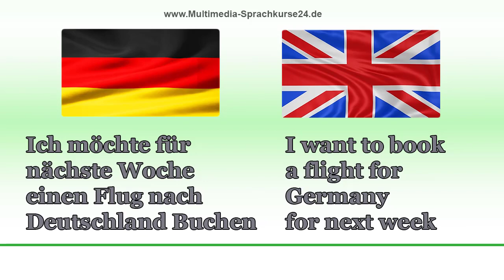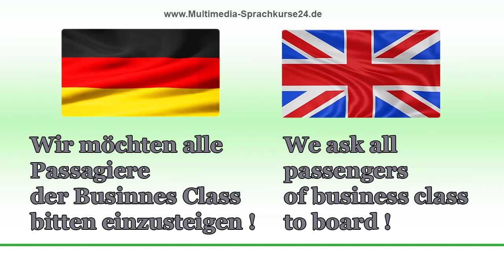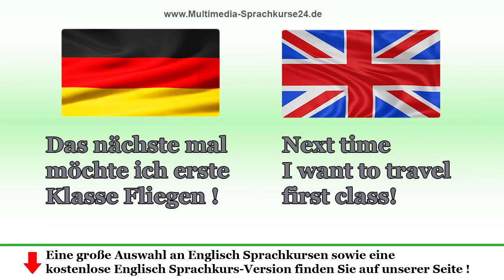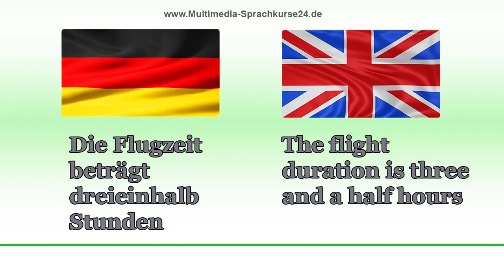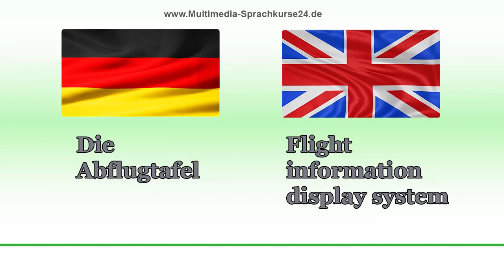Englisch lernen für Anfänger | Lektion Flughafen | Deutsch-Englisch Vokabeln A1-A2 🇬🇧 ✔️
Ein großes Sortiment an Englisch Sprachkursen findet Ihr in unserem Multimedia Sprachkurse24-Shop